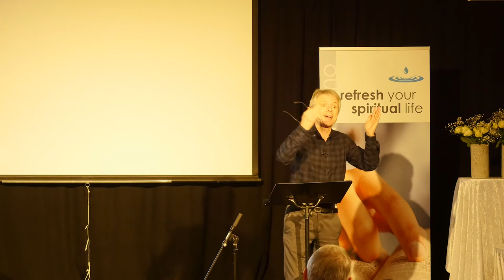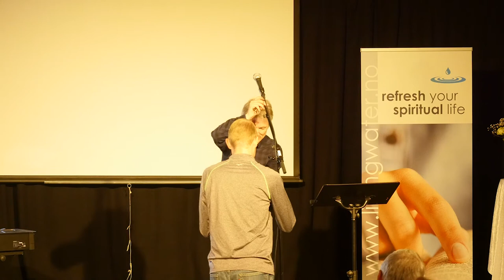Babylon - Kenneth Jørgensen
Optaget live ved Levende Vand Sommerlejr i Norge - juli 2017